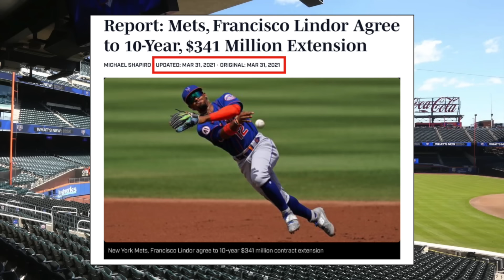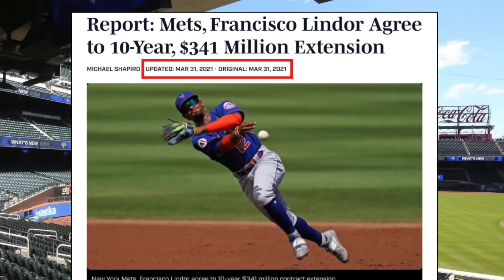メッツがホスキンスに報復の１球！